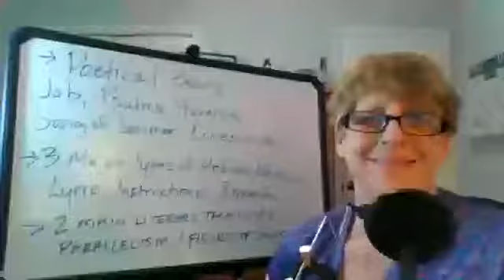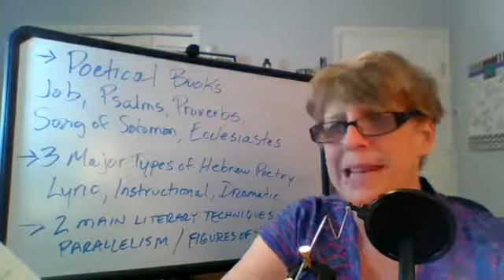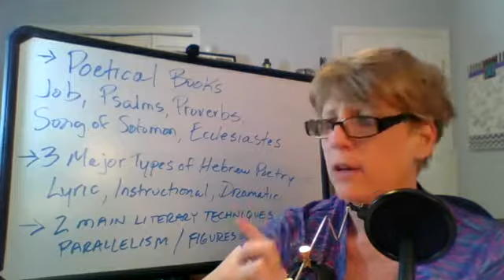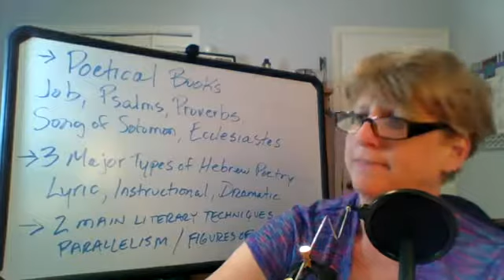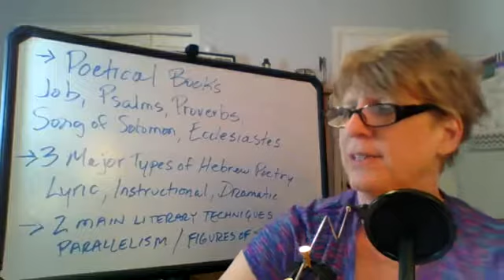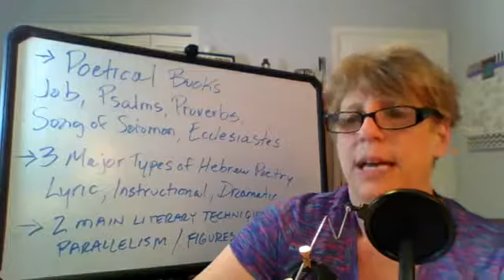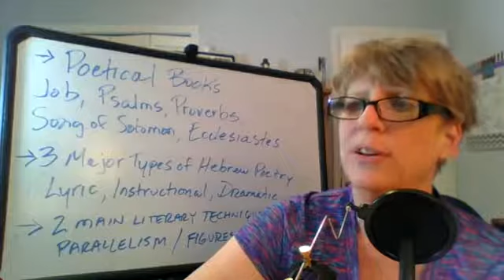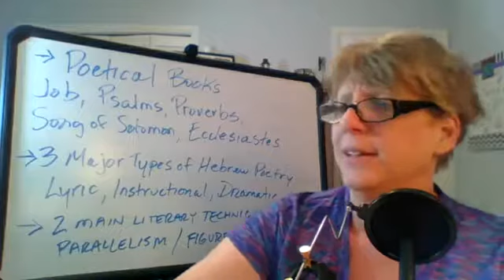30 Days To Understanding The Bible - Session #13 The Poetical Books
30 Days to Understanding the Bible will take us on a journey through the Bible to help us understand how it is set up. In this session, we look at the Poetical Books of the Old Testament. There are three major types of Hebrew poetry,  two main literary techniques, and several other literary techniques.